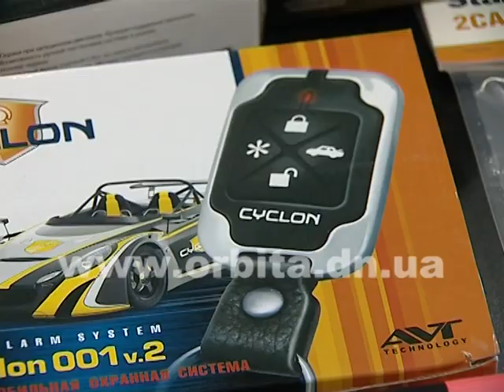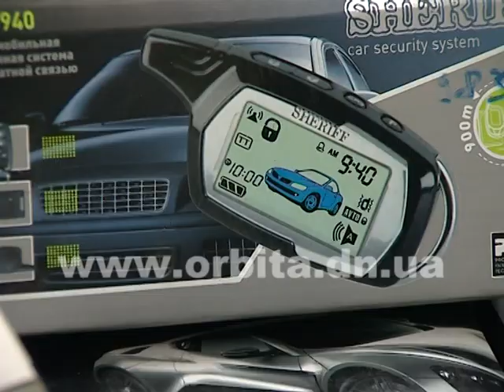Выберем сигнализацию для своего авто